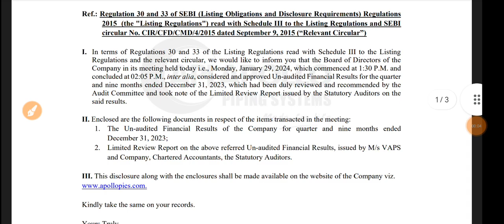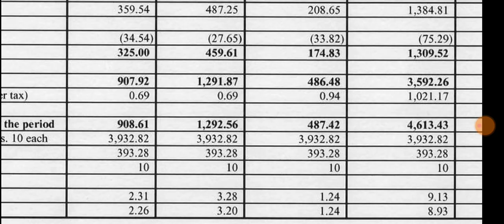Apollo Pipes Q3 Results 2024 🔴 Apollo Pipes Result 🔴 Apollo Pipes Share Latest News